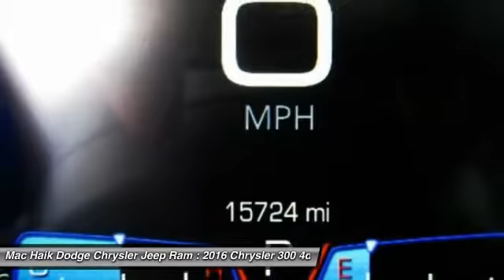2016 Chrysler 300 Temple TX B123679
2016 Chrysler 300 300C - $28621

5255 I H 35 South

Don't miss this 2016 Chrysler 300. It's equipped with Automatic transmission and features a SILVER exterior. With 15724 miles, You'll want to take this 4dr car home. Make a great choice today.